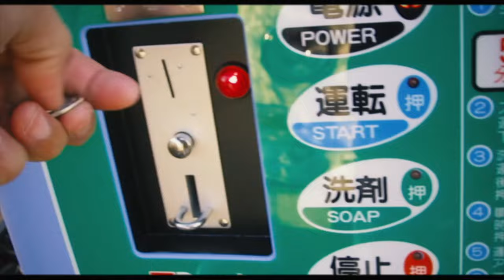旅で１番おしゃべりした日。宮崎県で車中泊してサーフィンをする VANLIFE ep.16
ワーゲンバス『VANLIFE』エピソード16

いたって普通の成人男性の一日をVlog形式で撮影したら、いたって
普通の日常が垣間見える。

車中泊にサーフィン、そして海辺でランチタイム。

✴︎ワーゲンバスでバンライフ楽しそう！
何それ気になる！誰コレ気になる！

　　　　　オリジナルステッカー絶賛好評発売中‼︎
　　　✴︎トリッパーズステッカーメンバー『TSM』✴︎
　　　　　　　　　　※絶賛募集中!!

✴︎トリッパーズのバンライフ『ITEM』

『ARB』サイドオーニング
『ダルトン』アルミコンテナ
『マーシャル』ポータブル防水スピーカー
『プリムス』ツーバーナーコンロ
一酸化炭素チェッカー
ソーラーパネル
サーフボードケース
ベースキャリア
出雲カーボン『炭八』除湿
『エコフロー』ポータブル電源
『ジャックリー』

誰でも簡単に思い出作り！→無料動画編集ソフト【GOM Mix】